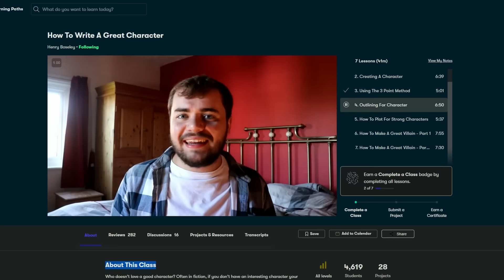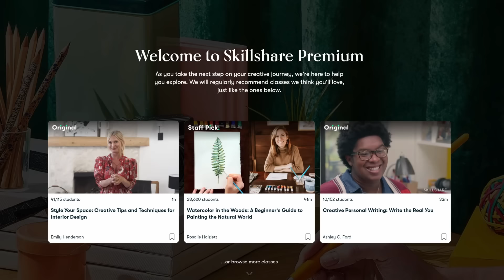When Good Shows Go Bad — The Mandalorian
The Mandalorian has lost its magic. In this video essay, I break down why season 3 was a disappointment, and why so many fans had a hard time caring about its characters.

I I

I I

A massive thank you to my $10+ patrons:
Daniel Urbina
Matthew McGinnis
Oriada
Kyong Kim
Cameron Benson
Frank D. Lemke
Maria Peiris
Mike Schmidt
[OG]
Chefda
NStarks
Thomas Feuer
Everet